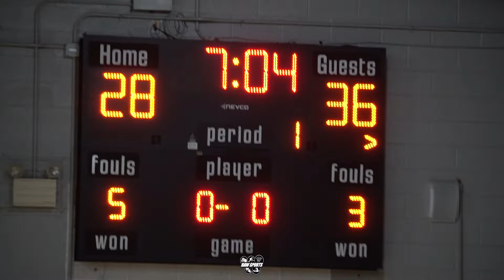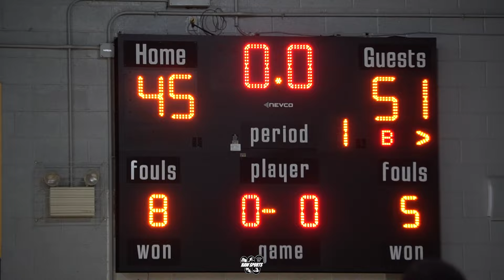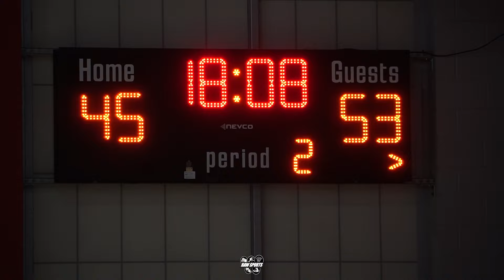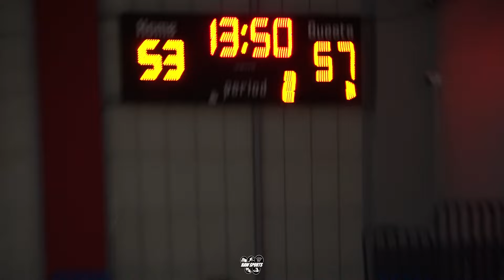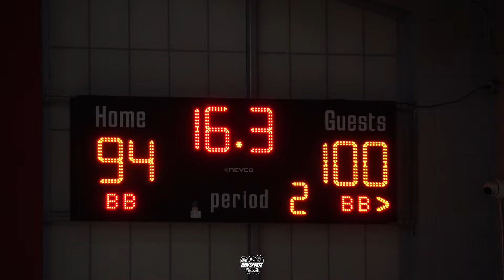TEAM AWESOME vs POSITIVE IMAGE BLUE (DONOFRIO CLASSIC CHAMPIONSHIP) 4/16/24 DEUCE JONES IS A DOG!!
Big Star & Raw Sports presents the 2024 Donofrio Classic Championship featuring TEAM AWESOME vs POSITIVE IMAGE BLUE. This game took place on 4/16/24 and featured future Lasalle Explorer Deuce Jones, and more!

TEAM AWESOME
-Jorden Ellerbee
-Alex Zakheim
-Blake Hargrove
-Torrin Bosch
-Jalen Harper
-Tristan Guillouette
-Hayden Johns
-Manny Joe Samuel
-Deuce Jones